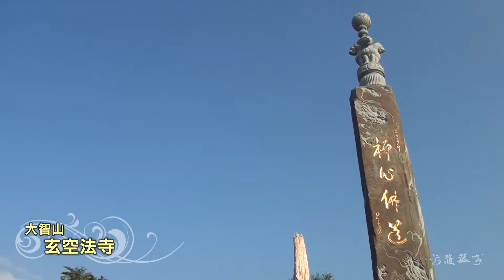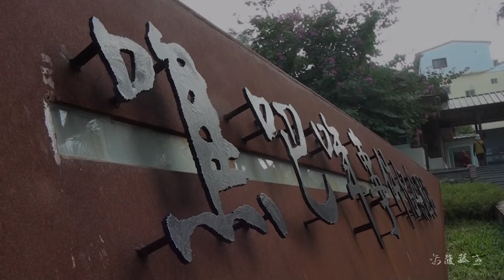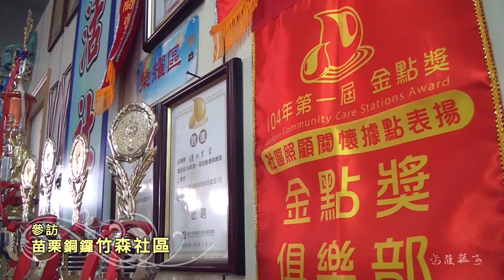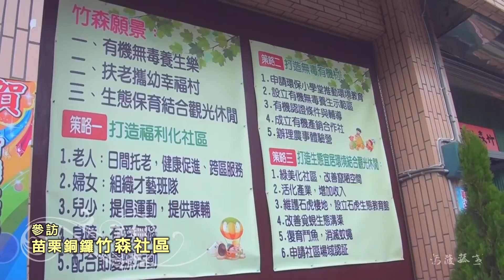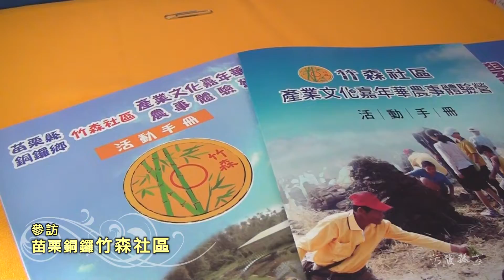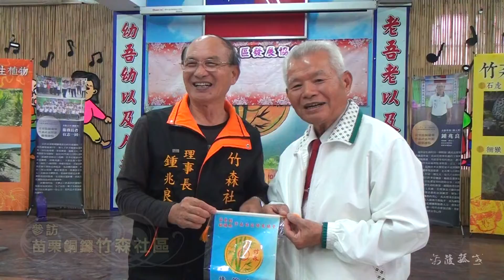2016建安社區發展協會社區觀摩活動